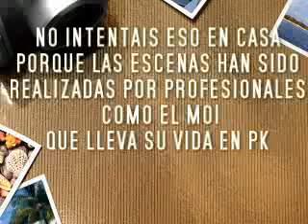caidas parkour/mirad lbq 2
jejje